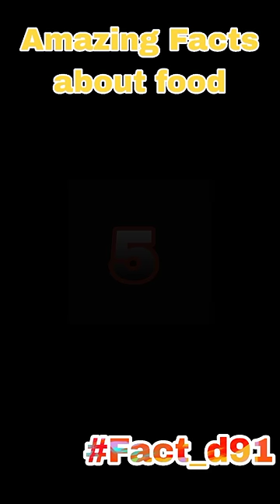Amazing facts about food